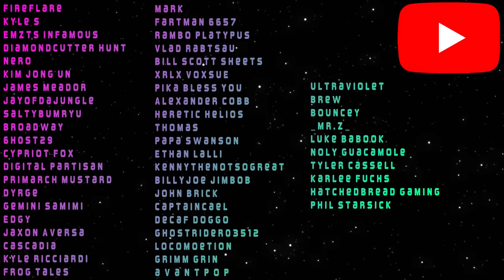Starfield Hype Be Like... (Ft. Mitten Squad , JuiceHead , TheEpicNate315 , The Storyteller & More)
The Bethesda community has gone too far.

Starfield Hypetrain Be Like